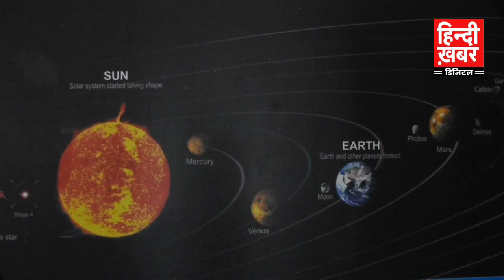चंद्रयान3 रचने जा रहा इतिहास, जानिए क्यों इस मिशन पर टिकी हैं दुनिया की निगाहें...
अंतरिक्ष में भारत एक नया इतिहास चंद्रयान 3 के जरिए लिखने जा रहा है। पहली बार कोई चंद्रयान चांद के साउथ पोल पर सूर्य की रोशनी में उतरेगा। भारत मिशन चंद्रयान 3 अपने आप में काफी अहम है और पूरे विश्व की निगाहें इस चंद्रयान के सफल लैंडिंग पर लगी हुई हैं। चंद्रयान -3 अपने तय रफ्तार से आगे बढ़ रहा है। भारतीय अंतरिक्ष अनुसंधान संगठन ने नया अपडेट दिया है। चंद्रयान-3 का लैंडर मॉड्यूल डी-बूस्टिंग के बाद अपनी कक्षा कम करते हुए 113 km x 157 km के ऑर्बिट में आ गया है। लैंडिंग मॉड्यूल में विक्रम लैंडर और प्रज्ञान रोवर शामिल हैं। इस साल 14 जुलाई को लॉन्च किया चंद्रयान-3 मिशन भारत के मून मिशन का फॉलो-अप है। 23 अगस्‍त को चंद्रमा की सतह पर सॉफ्ट-लैंडिंग के बाद, चंद्रयान-3 वहां के बारे में ज्यादा से ज्यादा जानकारी जुटाएगा। चंद्रयान3 के इस मिशन को लेकर न सिर्फ इसरो बल्कि गोरखपुर के वैज्ञानिक और आम लोग भी काफी आशा भरी निगाहों से देख रहे हैं। गोरखपुर के वैज्ञानिकों और आम लोगों का कहना है कि 23 तारीख को भारत अंतरिक्ष में जो इतिहास लिखने जा रहा है उसका साक्षी पूरा विश्व होगा।